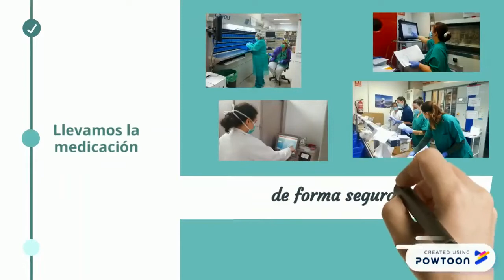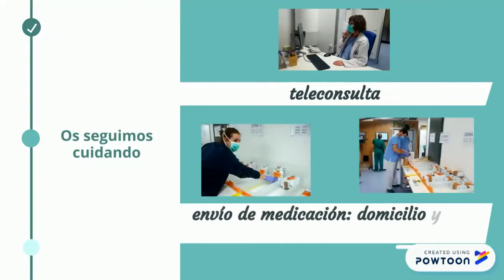Hospital Ramón y Cajal - Servicio de Farmacia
El Servicio de Farmacia del Hospital Ramón y Cajal ha intensificado su labor durante la crisis del coronavirus, atendiendo la demanda urgente de medicamentos, acercando los medicamentos de forma segura a los domicilios, facilitando la teleconsulta y , además, colaborando con el Hospital de IFEMA y los hoteles medicalizados.